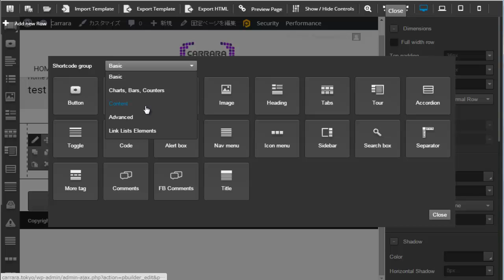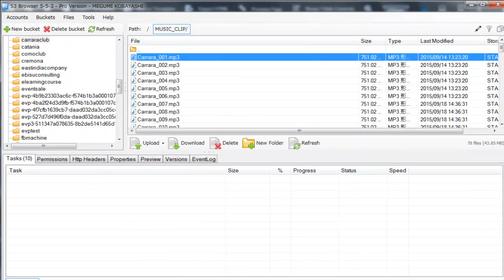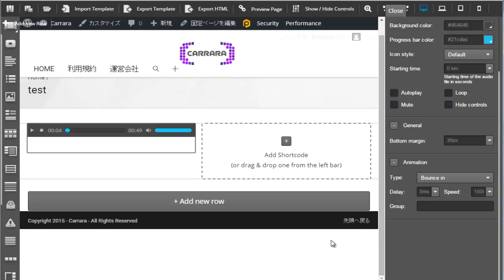Profit Builder オーディオ設置方法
Napoli